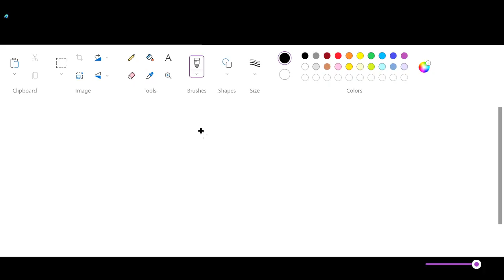Yokai watch boss 1 and 2 (context not included)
i will play through yo kai watch 1,2,3 busters every year until my death because